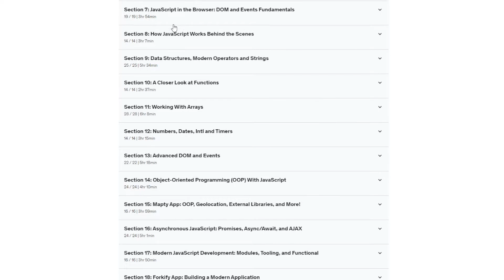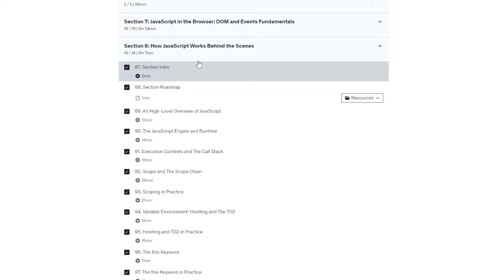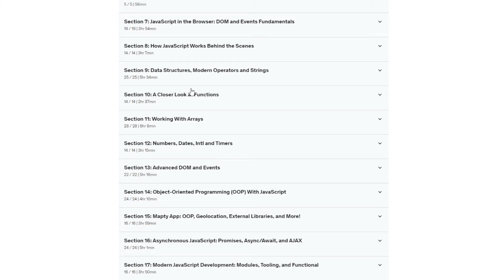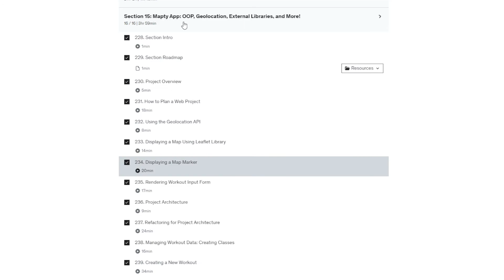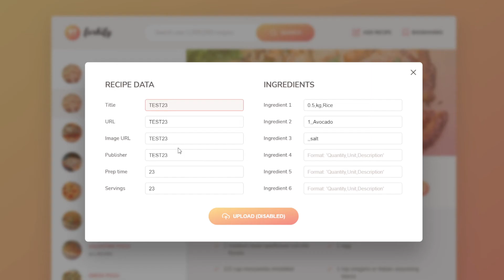BEST Javascript Course On Udemy! Jonas Schmedtmann JavaScript Course Review! Is It Worth it?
The Complete JavaScript Course 2022: From Zero to Expert!

If you want to support me and the content feel free to donate!

$25 Crypto Referal Link:
to sign up for Crypto.com
Stock Market Referal Links:

*TAGS*

I am NOT a Doctor. Anything I say or do in this video is for entertainment and or educational purposes ONLY! I NOT responsible for your fitness decisions. I can only tell you about ME and my personal choices.